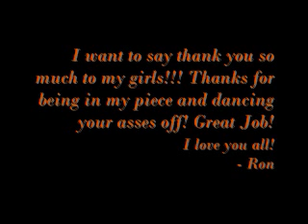Another Bad Dream by Ron Davis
An incredible piece choreographed by Ron Davis

*I'm the one with the earrings on